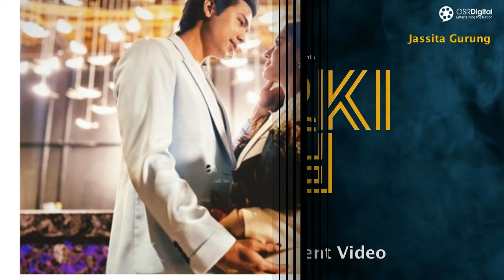Farki Farki v 3rd Day Box Office Collection Reports //Anmol Kc,Jasita Gurung